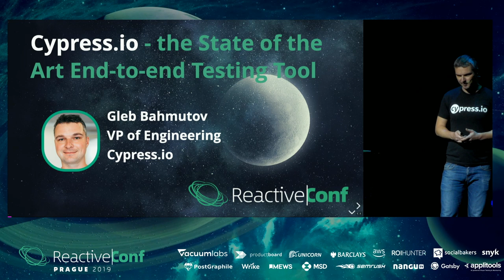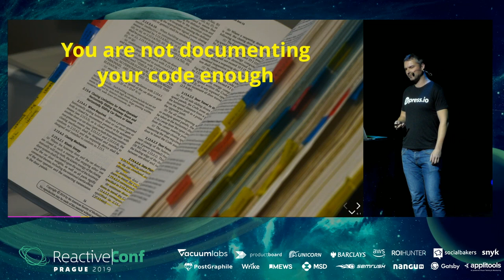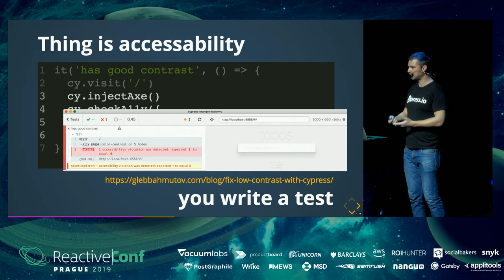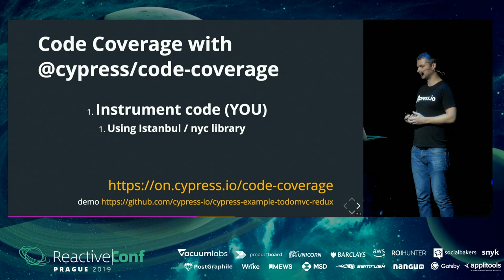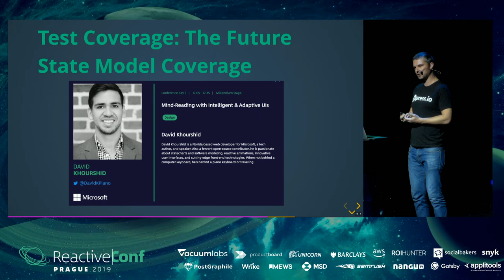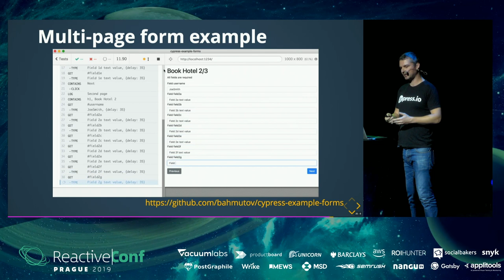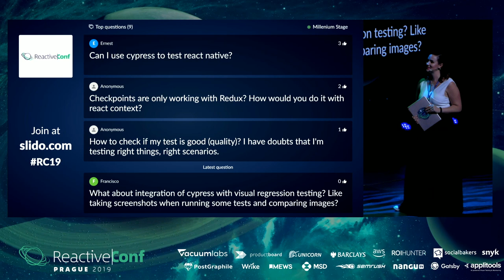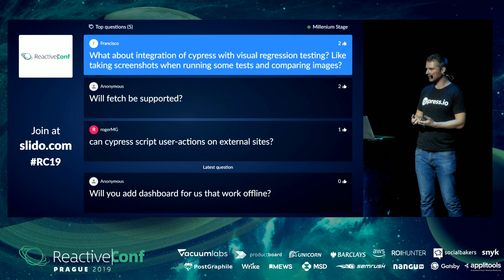ReactiveConf 2019 - Gleb Bahmutov: Cypress.io – the State of the Art End-to-end Testing Tool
Millennium stage
This talk shows how quick and simple it can be to write end-to-end tests for web applications – if your testing tools are not fighting you all the time. I will go over writing E2E tests using Cypress.io, controlling the network during tests, using visual testing and setting up continuous integration to perform E2E tests on each commit.